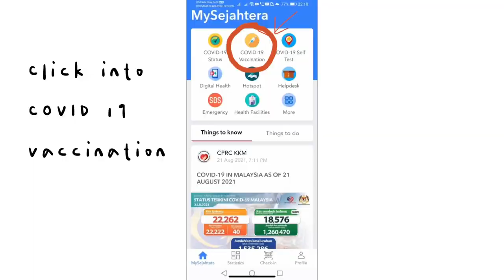Cara remove vaccine dependent dalam mysejahtera dan migrate vaccine digital certificate (2021 new)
/How to remove vaccine dependent and migrate your vaccination details and certificate from your parent’s phone to your own phone
/如何从家人手机移除或转移疫苗证书到自己的手机